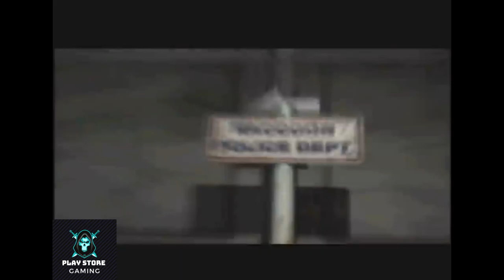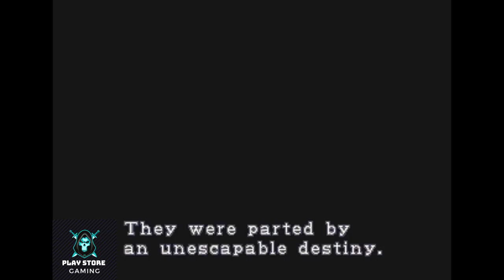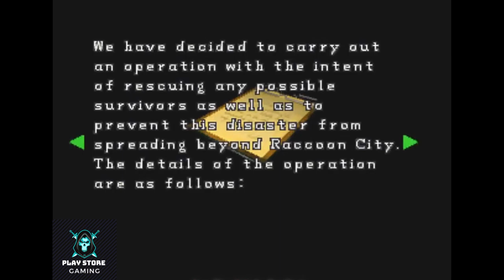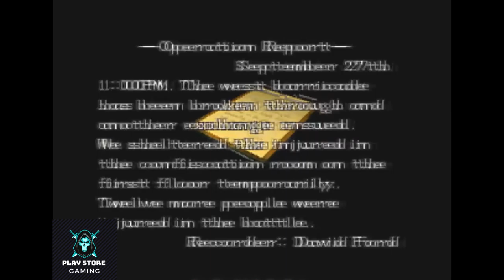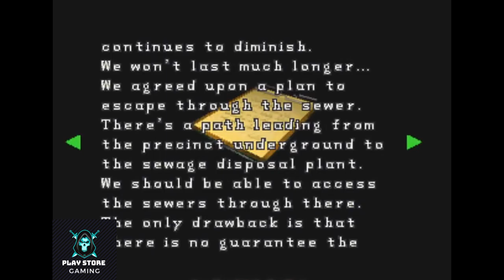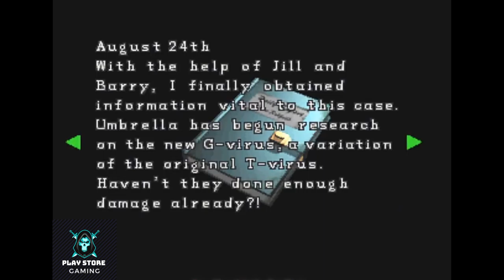Resident Evil 2 Full Gameplay Walkthrough Part-1 in 2021 (Full 1080p PS1 & Emulator )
Resident Evil 2[b] is a 1998 survival horror video game developed and published by Capcom for the PlayStation. The player controls Leon S. Kennedy and Claire Redfield, who must escape Raccoon City after its citizens are transformed into zombies by a biological weapon two months after the events of the original Resident Evil. The gameplay focuses on exploration, puzzles, and combat; the main difference from its predecessor are the branching paths, with each player character having unique storylines, partners and obstacles.

About Gameplay

A survival horror game, Resident Evil 2 features the same basic gameplay mechanics as its predecessor, Resident Evil. The player explores a fictional city while solving puzzles and fighting monsters.[2] The game's two protagonists may be equipped with firearms, but limited ammunition adds a tactical element to weapon use.[2][3] On the status screen, the player can check the condition of the protagonists, use medicine to heal their wounds, and assign weapons.[4][5] The characters' current health can also be determined by their posture and movement speed. For example, a character will hold their stomach in pain if wounded, and will limp slowly if on the verge of death.[2][6] The protagonists may carry a limited number of items, and must store others in boxes placed throughout the game world, where they may later be retrieved.[2][7] Each protagonist is joined by a support partner during the course of the story. These characters accompany the player in certain scenes, and occasionally become playable.[1][8] Certain rooms contain typewriters that the player may use to save the game. However, each save expends one of a limited number of ink ribbons, which the player must collect in the game world.[9][10] The graphics of Resident Evil 2 are composed of real-time generated – and thus movable – polygonal character and item models, superimposed over pre-rendered backgrounds that are viewed from fixed camera angles.[2][11] The game uses tank controls, meaning that pressing up moves the character in the direction they face, down reverses them, and left and right rotates them, regardless of the perspective of the camera.[12]

The main addition over the preceding game is the "Zapping System",[13] by which each of the two playable characters are confronted with different puzzles and storylines in their respective scenarios.[2] After finishing the "A" scenario with one protagonist, a "B" scenario, in which the events are depicted from the other character's perspective, is unlocked.[2][14] The player has the option of starting the "A" scenario with either of the two protagonists, resulting in a total of four different scenarios.[15] Actions taken during the first playthrough affect the second. For example, the availability of certain items may be altered.[2] After each game, the player receives a ranking based on the total time taken to complete the scenario, and on the number of saves and special healing items used.[16] Depending on the player's accomplishments, bonus weapons and costumes may be unlocked as a reward.[14] The original version of Resident Evil 2 contains two stand-alone minigames: "The 4th Survivor" and "The To-fu Survivor". In both of these minigames, the player must reach the goal while fighting every enemy along the way with only the default item loadout.[17] All later versions (except the Nintendo 64 version) add a third minigame, "Extreme Battle", which consists of four playable characters and three stages.[17][18]